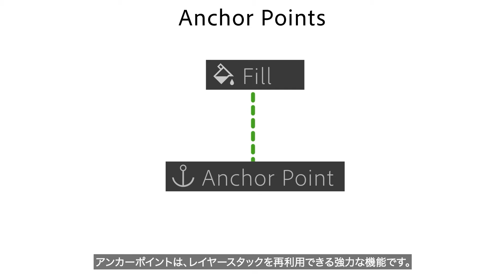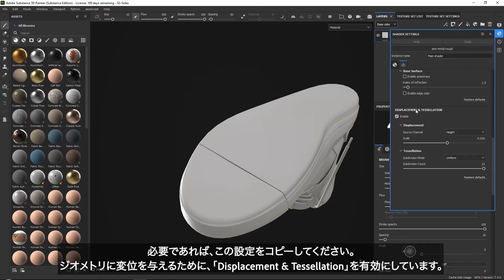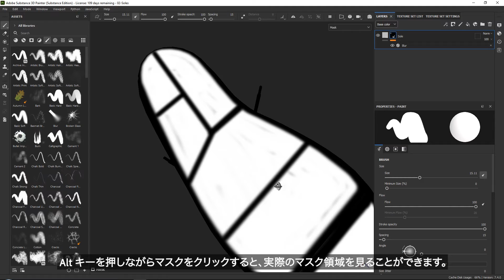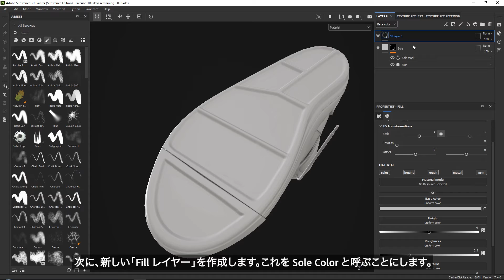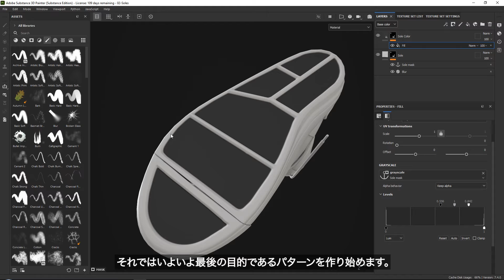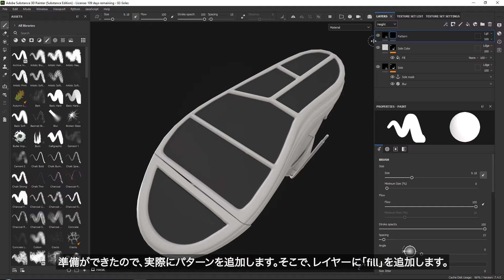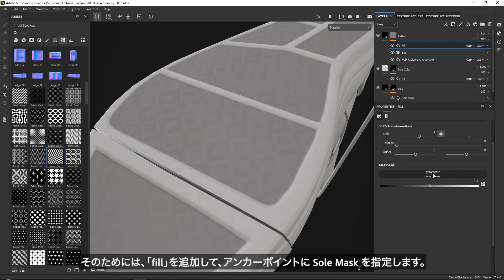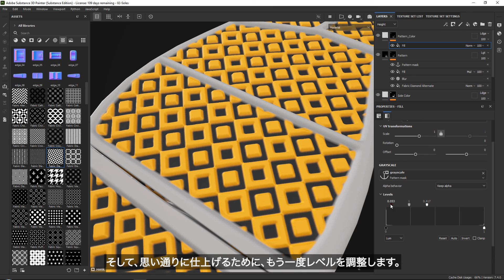【Substance Painter 応用 2/3】アンカーポイントの高度なテクニック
Painterのアンカーポイントで実際に靴底のベースとなる部分を作り、色付けをして、パターンを配置する方法を解説します。